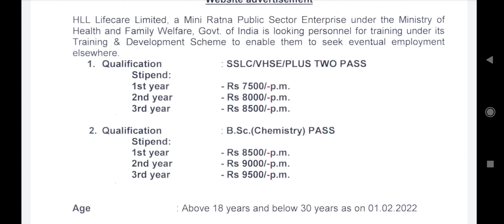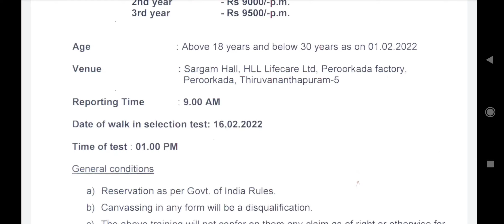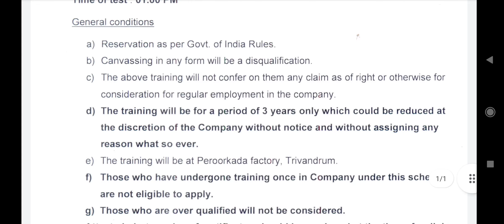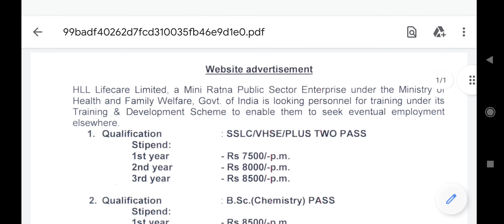HLL Lifecare Looking For Tranning Personal/Class 12th & BSc Chemistry Pass Out Student Can Apply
PDF Link-